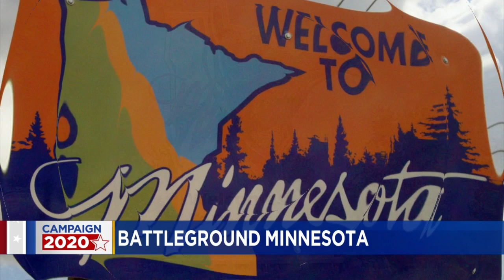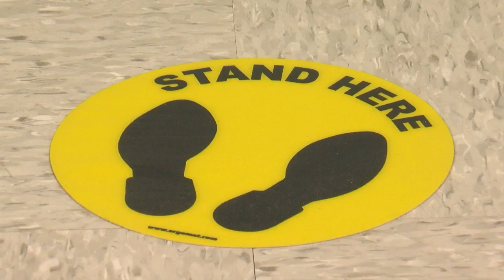Hamline University Political Expert Breaks Down Trump, Biden Minnesota Visit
Christiane Cordero spoke with Hamline University political professor David Schwartz about President Donald Trump and Joe Biden’s Minnesota visit. Schwartz emphasizes Minnesota’s importance in the 2020 election, as experts consider it a battleground for the first time in decades. He also discussed the difference in strategies regarding the chosen campaign stops, the President opting for Bemidji while Biden visits Duluth. In deciding to stop in Minnesota on the first day of early voting, each candidate hopes to push its most loyal voters to cast their ballots sooner rather than waiting for Election Day, according to Schwartz. (4:48)
WCCO 4 News - Sept. 18, 2020